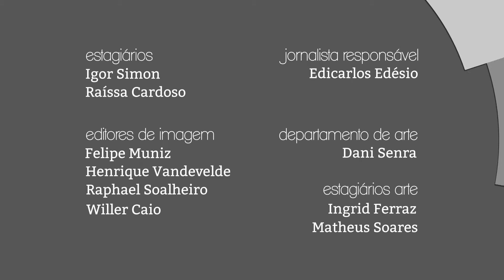Giro PUC TV - 10/10/2017 - Igor Simon